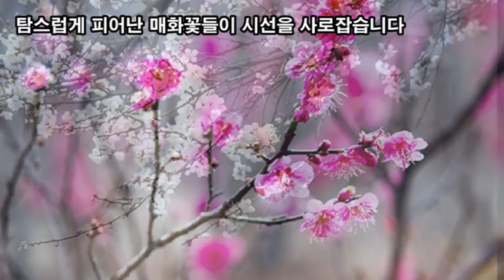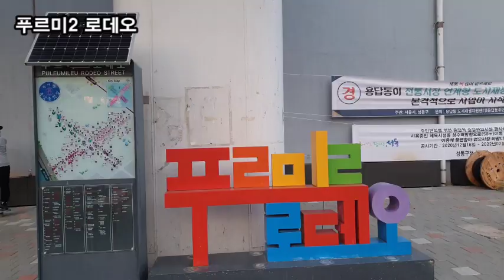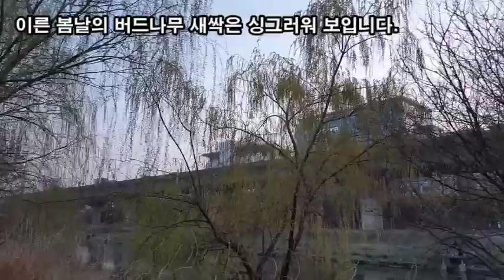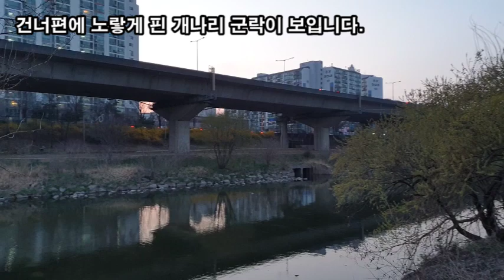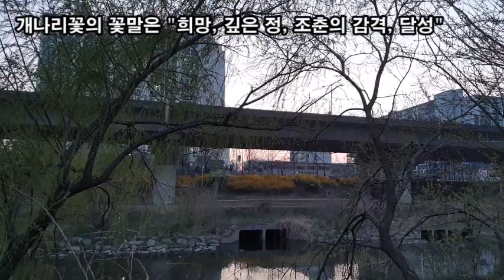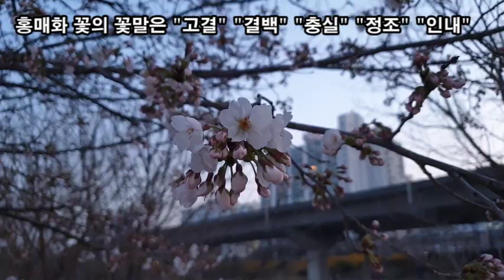랜선힐링여행, 청계천 매화거리 꽃소식(2021.03.31) 제1탄, 청계천의 봄을 알리는 매화나무(청춘)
청계천 매화거리 꽃소식
청계천의 봄을 알리는 매화나무(청춘)

서울에서 만나는 매화-청계천 매화거리
위치 : 지하철 2호선 신답역과 용답역 사이
매화거리는 경남 하동의 매실거리를 모티브로 조성됐다
경남 하동군이 2006년 신답역~용답역 청계천변 일원
약 1.2km 350주의 매실나무 식재 하동매실거리 조성
향긋한 매화향기 속에 산책도 즐길 수 있는 청계천 매화거리
탐스럽게 피어난 매화꽃들이 시선을 사로잡습니다
푸르미2 로데오
매화꽃의 꽃말은 "고결한 마음, 기품, 결백, 인내"
이른 봄날의 버드나무 새싹은 싱그러워 보입니다.
건너편에 노랗게 핀 개나리 군락이 보입니다.
개나리꽃의 꽃말은 "희망, 깊은 정, 조춘의 감격, 달성"
홍매화 꽃의 꽃말은 "고결" "결백" "충실" "정조" "인내"
2호선 용답역
청계천
용답역 구간 징검다리가 보입니다.